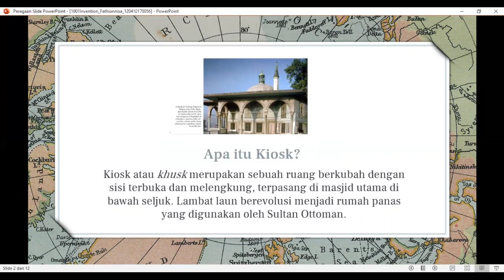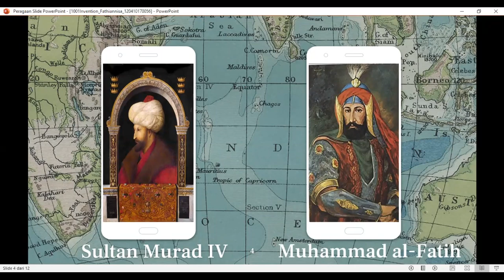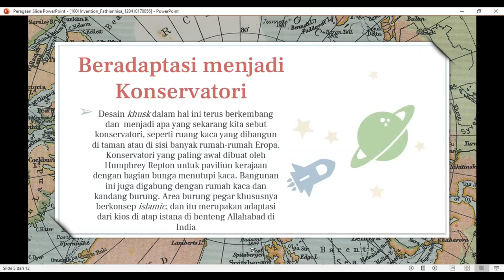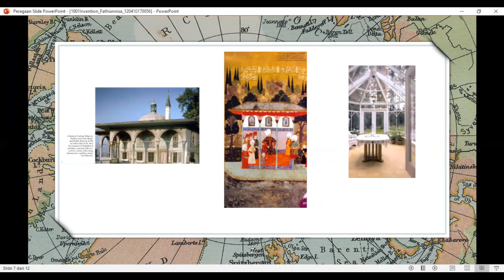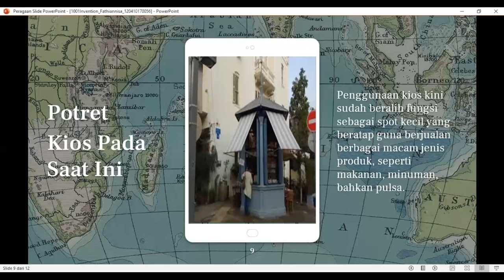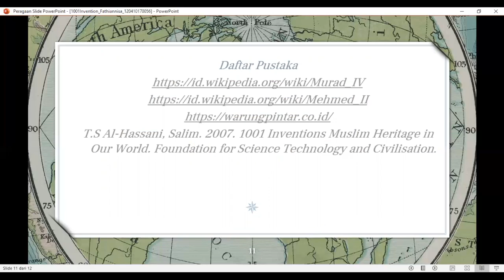From Kiosk to Conservatory | 1001 Invention Muslim Heritage in Our World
Ternyata kios yang selama ini kita jumpai di pasar atau pun di jalan telah mengalami peralihan fungsi dari masa ke masa. Silakan simak berikut ini untuk penjelasan lebih lengkapnya.

Video Ini Dibuat Untuk Memenuhi Tugas Mata Kuliah Sejarah Peradaban Islam.

Nama: Fathiannisa Shafira Muthmainnah
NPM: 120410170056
Dosen: Dian Masyita S.E., M.T., Ph.D